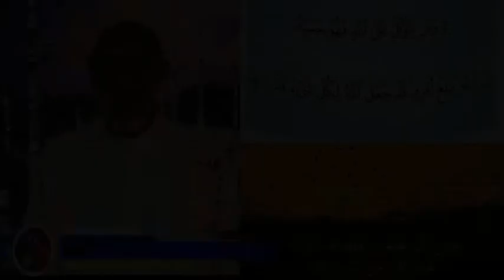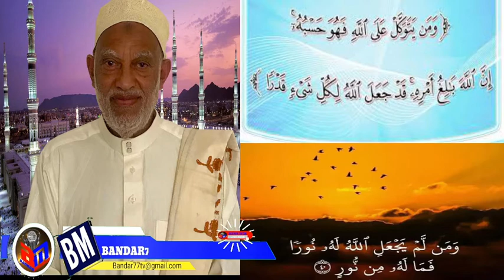NUURKA IIMAANKA IYO KALSOONIDA ALLAA. BY: SHEEKH AXMED MACLOW XAFAHU LAAH